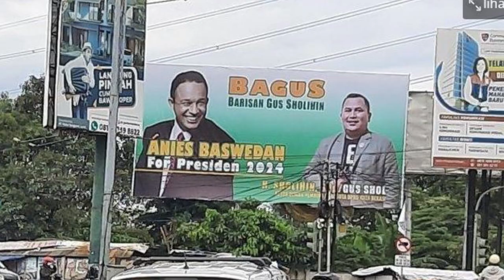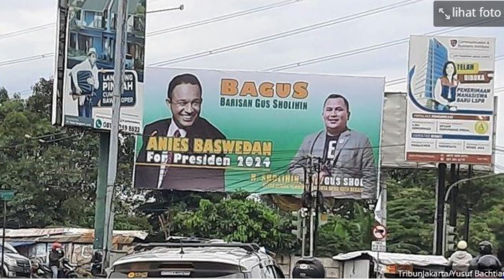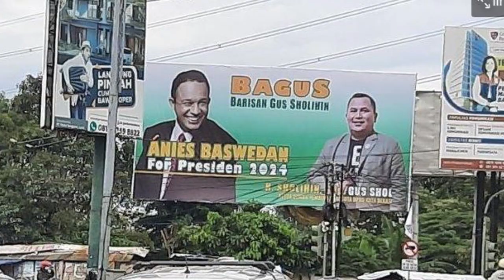MENGEJUTKAN!! BALIHO ANIES BASWEDAN FOR PRESIDEN 2024 MUNCUL DI DEKAT GERBANG TOL BEKASI TIMUR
LUAR BIASA !! BALIHO ANIES BASWEDAN FOR PRESIDEN 2024 MUNCUL DI DEKAT GERBANG TOL BEKASI TIMUR

Enjoy Channel News, Jakarta - Sebuah spanduk bergambar Muhammad Rizieq Shihab pernah muncul di Kota Bekasi, Jawa Barat. Spanduk itu terlihat di Jalan Burangrang, Kecamatan Bekasi Selatan, Kota Bekasi.

Spanduk itu ditertibkan petugas gabungan Satpol PP dan Polres Metro Bekasi Kota, Rabu (9/2/2022) siang.

Dan terbaru, kurang dari sepekan, muncul baliho Anies Baswedan For Presiden 2024. Lokasi baliho berada di simpang Jalan Chairil Anwar dan Jalan HM Joyomartono dekat Gerbang Tol Bekasi Timur, Kota Bekasi.

Dan bursa pencalonan Presiden Republik Indonesia mulai terasa jelang Pemilu 2024. Satu di antara tokoh kuat yang bakal maju sebagai orang nomor satu tersebut adalah Anies Baswedan.

Baliho bergambar Gubernur DKI Jakarta tersebut berdiri di satu jalan di Kota Bekasi.

LUAR BIASA !!, BALIHO ANIES BASWEDAN FOR PRESIDEN 2024 MUNCUL DI DEKAT GERBANG TOL BEKASI TIMUR,ANIES BASWEDAN FOR PRESIDEN 2024,ANIES BASWEDAN, PRESIDEN 2024,anies presiden,baliho anies baswedan,
Kota Bekasi,
Bekasi Timur,
Tol Bekasi Timur,
Rizieq Shihab,
Munarman,
Anies Baswedan,
Sholihin,
Anggota DPRD,
PPP,
Bahar bin smith,
Polres Metro Bekasi Kota,
habib rizieq sihab,habib rizieq,HRS,